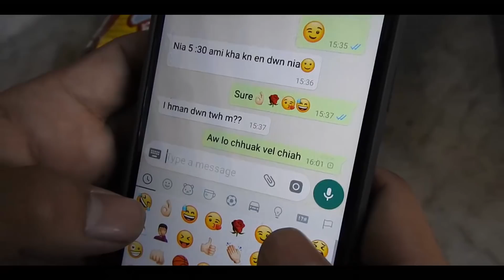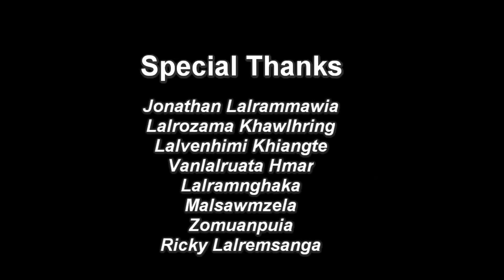Ebenezer Puitu Krista | EDMTI 10mins Movie Competition | EDMTI Fund Raise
Ebenezer Puitu Krista | EDMTI 10mins Movie Competition | EDMTI Fund Raise | In Loving Memory of Pi Lalmuankimi
Group – Carolyne & Friends
Director – Carolyne
Editor – Carolyne
Script Writer – Carolyne, Vura
Actor – Vura
Actress – Valerie
Camera Man – Carolyne